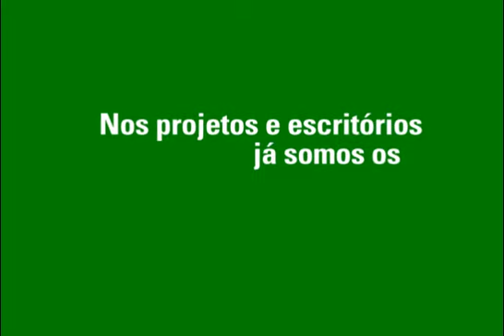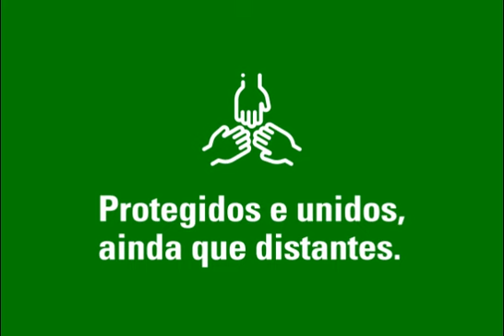Protegidos e unidos, ainda que distantes!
Por aqui, seguimos cuidando uns dos outros. Seja no home office, escritório ou nos projetos, nossos colaboradores seguem firmes e fortes para que as nossas operações não parem.